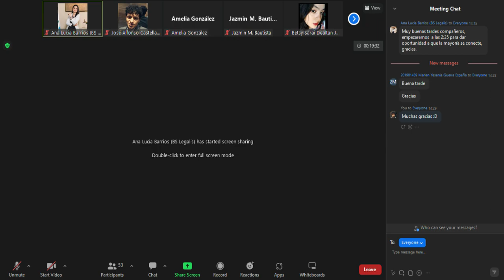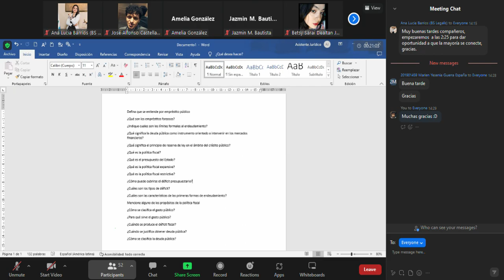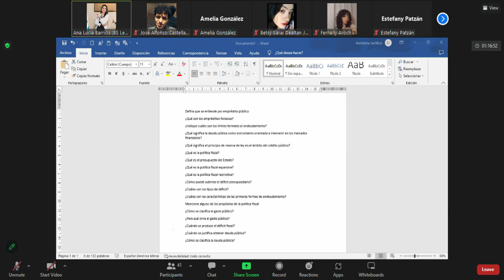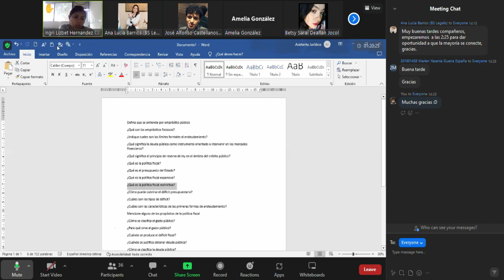DERECHO FINANCIERO - (CLASE NO. 17 - 03/05/2023) III